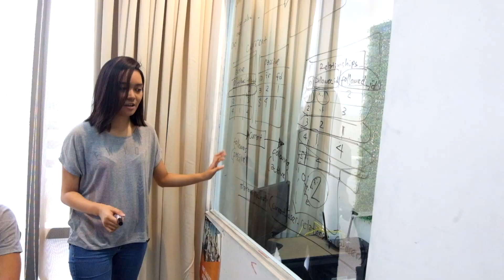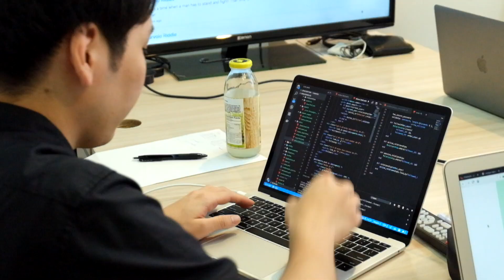【授業風景動画】Ruby on Rails 留学 基礎コース #1 | フォロー・アンフォロー機能編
今回は、Ruby on Rails留学基礎コースの授業風景をご紹介！
3週目からはRuby on Railsを使って、TwitterのようなマイクロブログSNSを開発していきます。今回の授業ではフォロー・アンフォロー機能を実装していきました。

「Ruby on Railsコース」の詳細は下記URLよりご確認いただけます。

Awesome Ars Academiaは、単なるテックスクールという観点のみではなく、せっかくの海外体験、異文化体験を得られるグローバルテックスクールとして、ある種のリベラルアーツのようなものも学べるような場であることを志向しています。
幅の広い学びを多国籍・グローバル環境で学びたい人は、ぜひ弊社スクールをご検討ください。